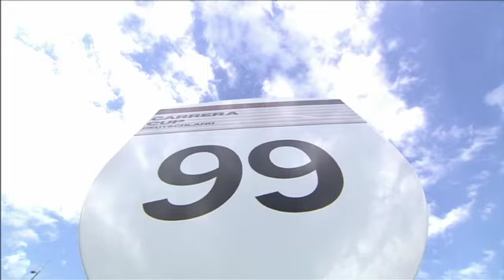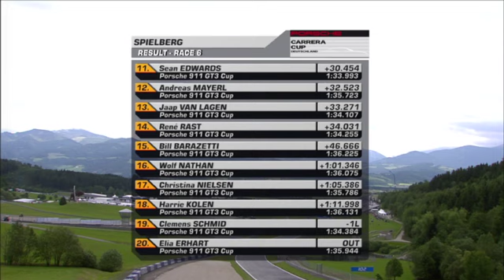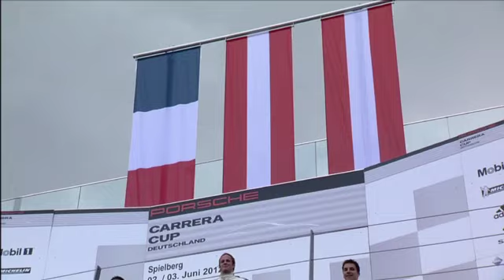Porsche Carrera Cup Deutschland 2012, 6. Lauf in Spielberg/Österreich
Der sechste Saisonlauf des Porsche Carrera Cup Deutschland endete mit einer dicken Überraschung -- und gleich zwei Österreichern auf dem Podium.